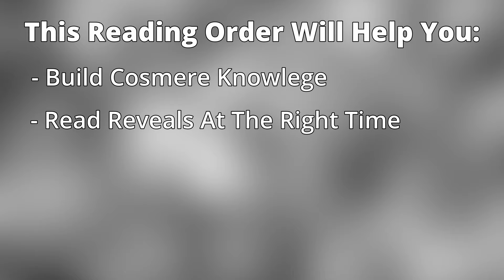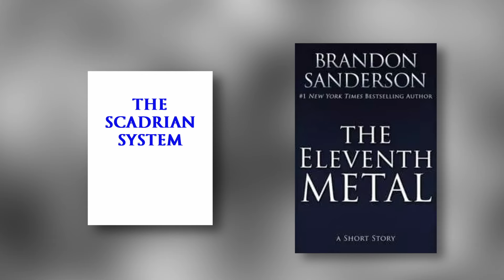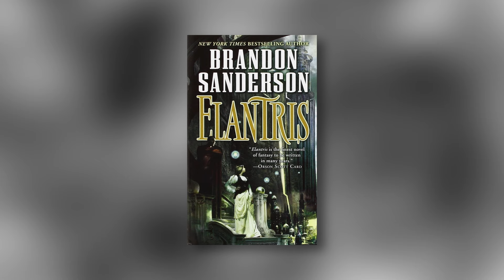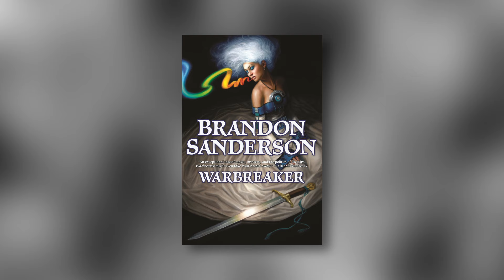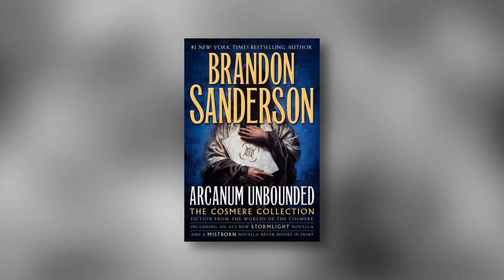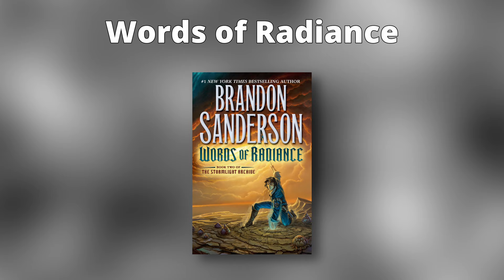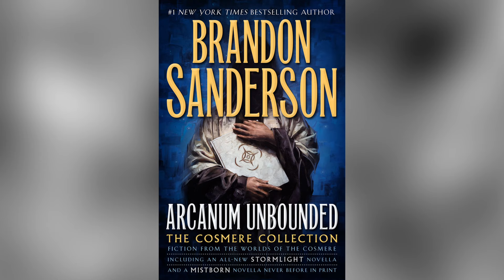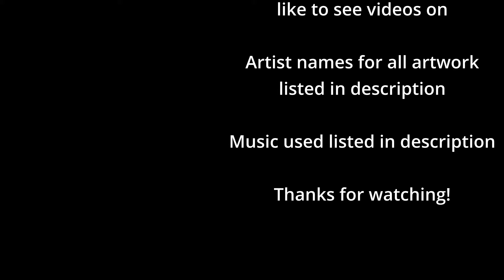The BEST Cosmere Reading Order (Spoiler Free)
The Cosmere has A LOT of books. This can make starting it feel confusing, but don't worry, I've read through it all and put together the BEST Cosmere reading order to allow you to start your Cosmere journey with confidence.  Following this reading order will allow you to build your Cosmere knowledge at the right pace and will ensure you get the big reveals and connections at the right times to avoid spoilers. Hope you enjoy!

GET THE BOOKS:
Mistborn Era 1:

This video was recorded with a Shure SM7B microphone

Time Stamps:
0:00 - Intro
0:47 - Mistborn Era 1
2:22 - Elantris
3:44 - The Emperor’s Soul
4:10 - Warbreaker
4:41 - White Sand
5:53 - The Stormlight Archive
6:47 - Sixth of the Dusk
7:19 - More Stormlight Archive
8:40 - Mistborn Era 2
10:28 - Shadows for Silence in the Forests of Hell
11:03 - Tress of the Emerald Sea
11:34 - Yumi and the Nightmare Painter
11:57 - The Sunlit Man

Artist Attribution
Isaac Stewart - Cosmere Constellation
Francis Goeltner - MIstborn Falling Ash Scene
Lamaery - Mistborn Mists, Mistborn Vin, Tress 2
gar_leyva - Mistborn Lord Ruler, Painter
Ben McSweeney - Nobles and Skaa
Dealunart - Kelsier
Julio Cesar Oliveira Rocha - Rebellion
Robin COSTET - Elantris City
Shuravf - Elantrian, Shai
u/Oroborus_ - Ruined Elantris
merulu - Cursed Elantrians
Hannah Nasirpour - Elantrian Protagonists
Johanna Rupprecht - Shai Room
zoethatcher_art - Warbreaker Sisters
Bryan Mark Taylor - Warbreaker Rival City
llsnart - God King
Dan dos Santos - Warbreaker last photo
ModelManntastic - Sandmaster
Julius Gopez - Surprise Attack Sandmasters
botanicaxu - Khriss and Kenton
GoodName - Roshar Continent
Sakina Minnis - Highstorm
Miguel Sastre - Stormlight War
Artur Mosca - Kaladin
vargasni - Dalinar
Michael Whelan - Shallan
Connor Chamberlain - Island, Forest,
Kekai Kotaki - Solitary Trapper
Kevin Keele - Wax, Silence
geryss - Wax
SpiralofDragon - Silence
Caio Santos - Tress 1
Howard Lyon - Tress and Charlie, Tress steering ship, Sorceress Island
Aliya Chen - Yumi in tree, Yumi and Painter
Diego Lopez - The Sunlit Man
Errand Souza - Sunlit picture 2, 3, and 4
pbfanart - Allomancer Jak and the Pits of Eltania Poster

If I missed any artists, please reach out and let me know.

Stock Images and stock footage from Mixkit, pixabay, and pngwing

Music Used
Relaxing Green Nature (slowed version) by David Fesliyan
Elven Forest by David Renda (Fesliyan Studios)